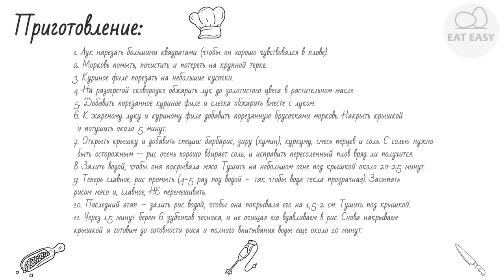Плов с курицей ПРОЩЕ НЕКУДА!